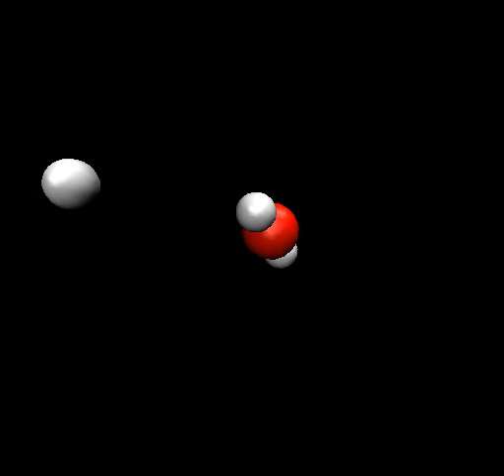Dynamical Outcomes of Quenching: Reflections on a Conical Intersection: Video 2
Video 2 from the 2014 review by Julia Lehman and Marsha I. Lester, "Dynamical Outcomes of Quenching: Reflections on a Conical Intersection," from the Annual Review of Physical Chemistry

Sample trajectory for the reactive quenching of OH A2Σ+ by H2, showing an abstraction process initiated at a C2v conical intersection. The water product is shown to have significant vibrational excitation.